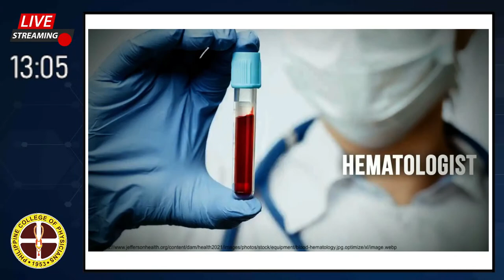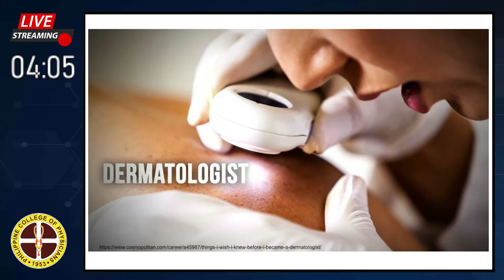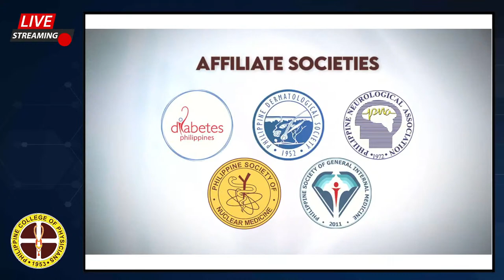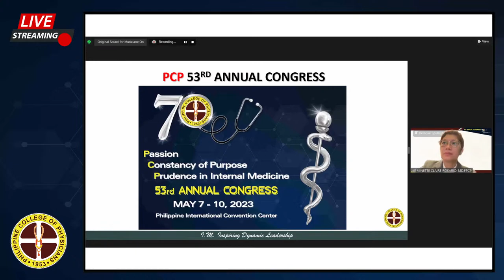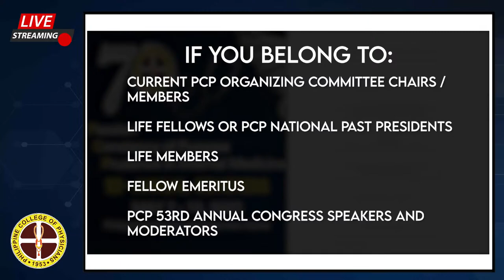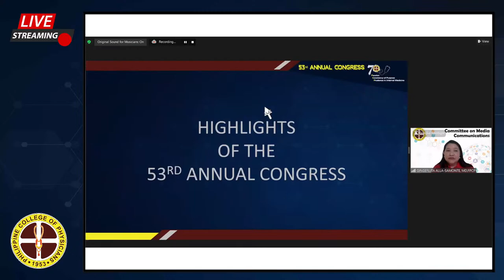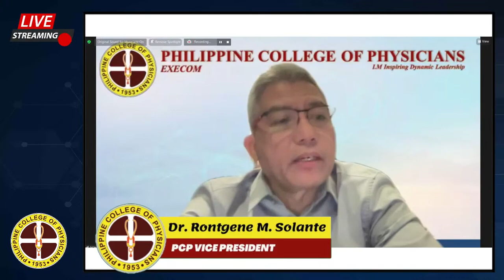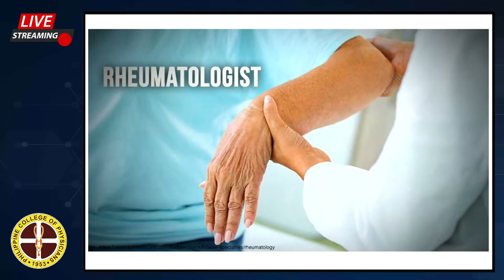A Prelude to the 53rd Annual Congress of the PCP